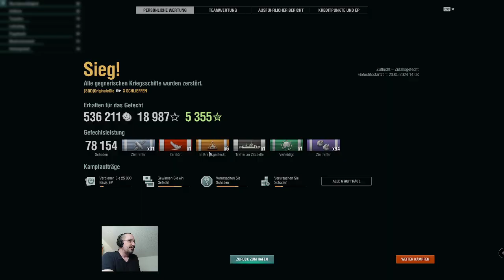World of Warships - Und noch etwas geschliefen...